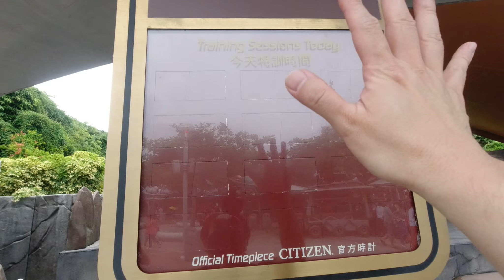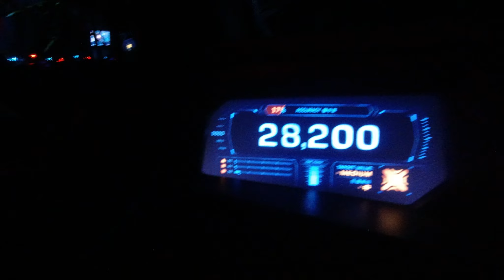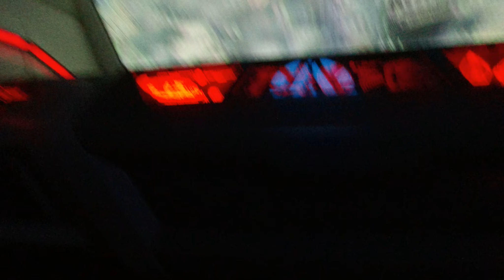疫情下的迪士尼個人遊 Lonely planet - Hong Kong Disney under pandemic